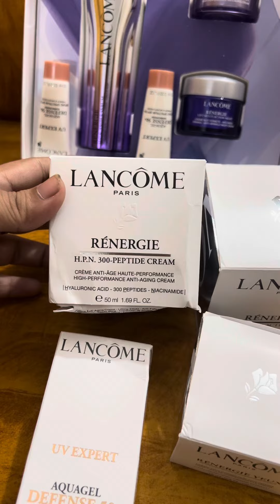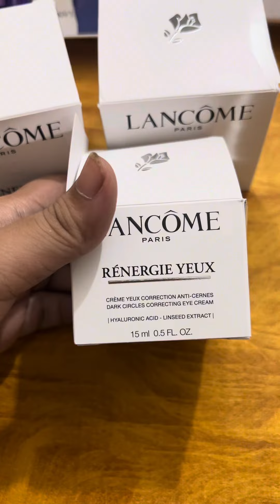My skin care products from Lancome